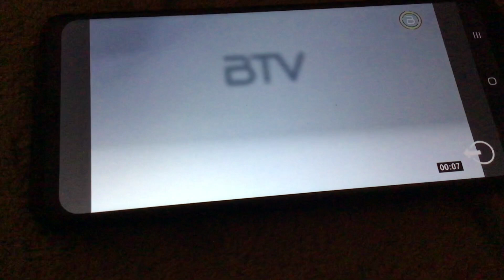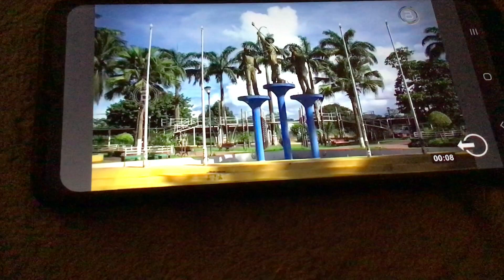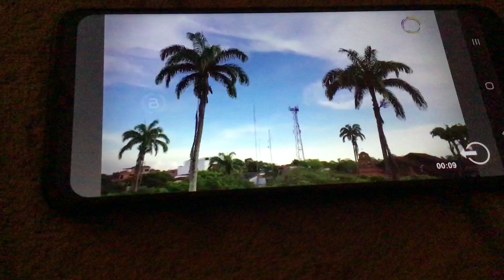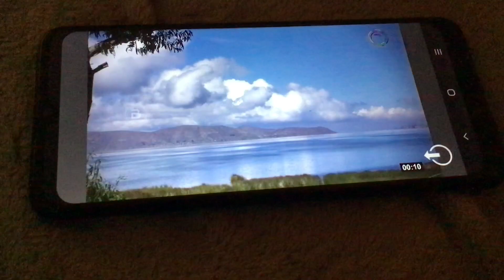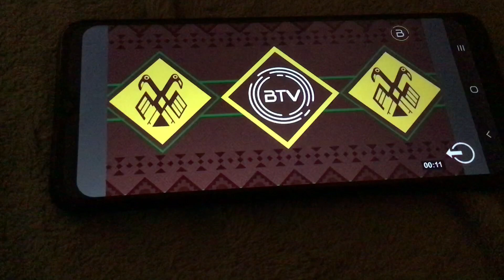Bolivia TV - Himno Nacional de Bolivia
I used the Bolivia tv app on my phone and recorded on my iPad